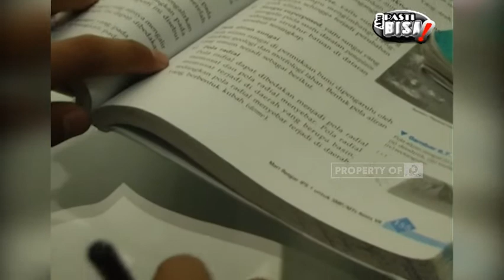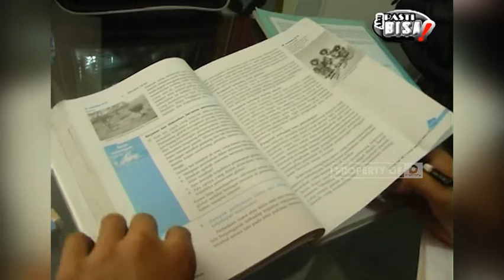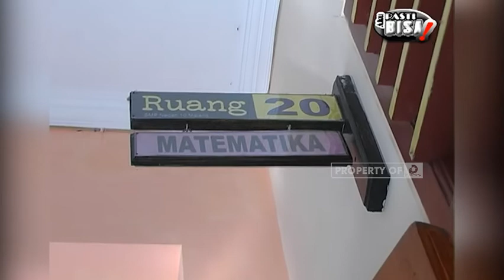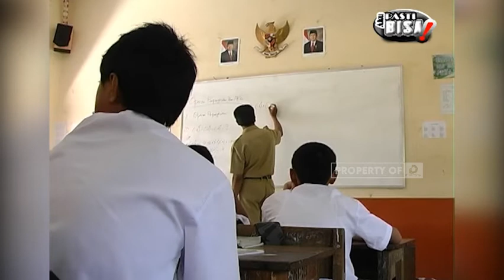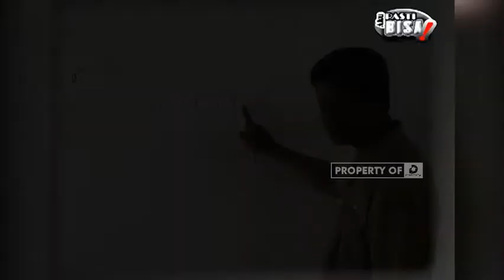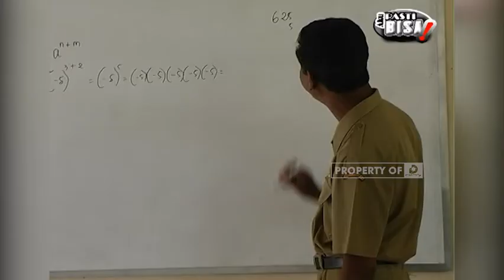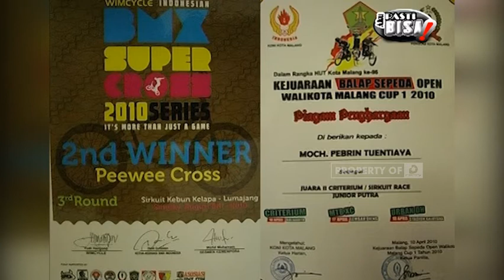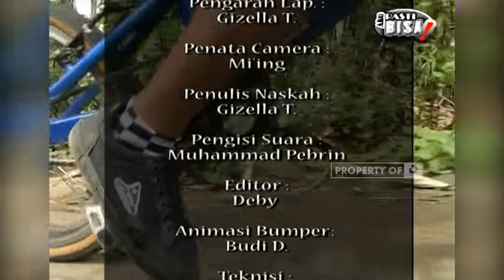Raih Prestasi Menjadi Atlit Balap Sepeda - AKU PASTI BISA 19 September 2010